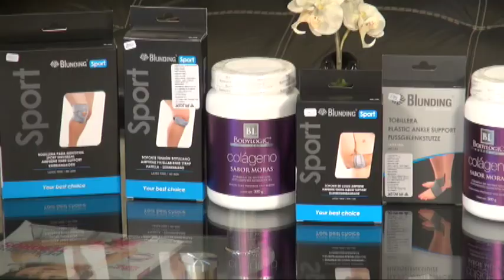Zona Bunker 04-Septiembre-17 parte 2